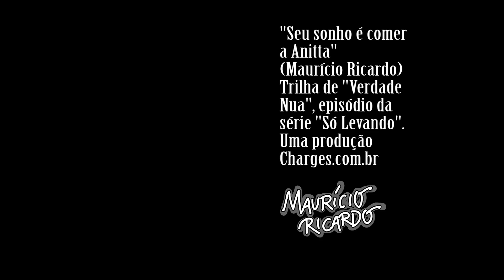SEU SONHO É COMER A ANITTA (official music video) - MC Zulu, Juke & Box, feat. Dinho Star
Áudio composto, arranjado, produzido e gravado por Maurício Ricardo.
Vídeo produzido e editado por Maurício Ricardo, para Charges.com.br Ltda.

Letra:

O seu sonho é comer a Anitta
Você ostenta...
O ouro é falso, mas ninguém esquenta
Escreve um funk e diz “Cachorra, senta!” (Senta! Senta, cachorra!)
Clipe na piscina, cercado de menina...
Grana e mulher!
É a vida que todo moleque quer. (Em alta!)
10 milhões de visualizações... (Milhões de visualizações)
Vários novos amigos com segundas intenções
Lá no seu clipe...
O produtor gastou uma bolada
A casa não era sua, era alugada
A mulherada toda contratada (Só gata! Só gata! Só gata!)
Agenda cheia
Tu manda a merda a namorada feia
A tua origem pulsa na tua veia
Mas isso é só passado
Tu é o astro do mercado...
(Um dia vai, um dia vai)
Mas não é bem assim
Você já tá no fim...
Só não sabia...
Que lançam um moleque todo dia
E aquela mesma indústria que te cria... (Só porcaria)
Joga você fora
E o fracasso não demora
Deu errado... (Coitado!)
Tudo que eles te deram foi tirado
Menos o seu rosto tatuado
É, você tá marcado
Mas talvez seja um recado
Pra jamais deixar de lado
Cada passo planejado
Insistir na mesma linha
Manter o sonho que tinha
A Anitta ainda é novinha... é novinha